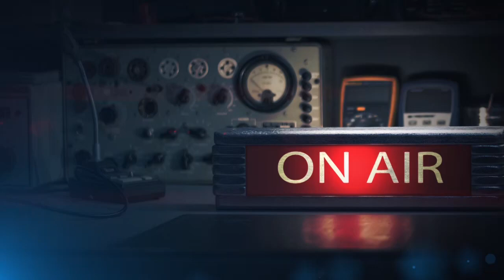Он знал, когда начнется война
В разведшколах инструкторы обязательно рассказывают о Рихарде Зорге. Он работал в Англии, Франции и Китае. А в Токио занимал должность пресс-секретаря посольства Германии. В прошлом - унтер-офицер немецкой армии, фронтовик, награждён Железным крестом. В действительности – агент Коминтерна. Рамзай.

Тайная война. История мирового шпионажа.